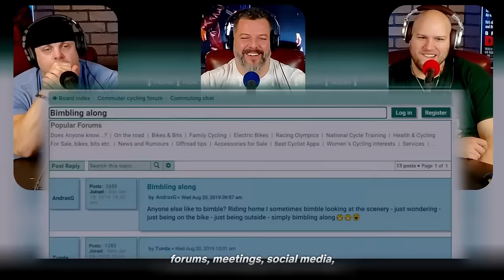What a cast this was! First time watching The Gentlemen movie reaction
Badd Medicine here and its The Gentlemen reaction time

What a star studded cast here! Matthew McConaughey, Charlie Hunnam, Michelle Dockery, Colin Farrell, Hugh Grant, and so many more. Guy Ritchie nails this one out of the park. The story was great and fun. Had great comedy spots. Cast and cre nailed this one.

Mickey Pearson is an American expatriate who became rich by building a highly profitable mj empire in London. When word gets out that he's looking to cash out of the business, it soon triggers an array of plots and schemes -- including bribery and blackmail -- from shady characters who want to steal his domain.

The Gentlemen movie reaction skip to:
0:00 - The Gentlemen movie reaction intro
1:07 - The Gentlemen movie reaction
38:56 - The Gentlemen movie review